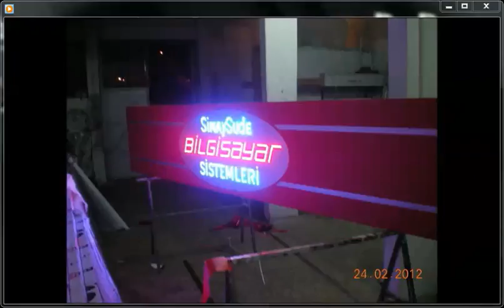5742D627 1A76 4705 B0C4 8A1560303C78